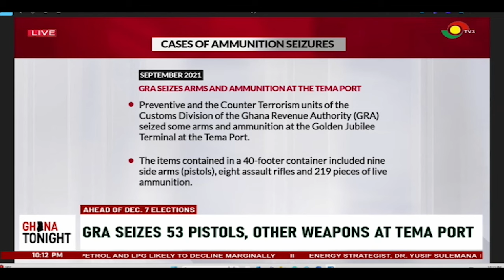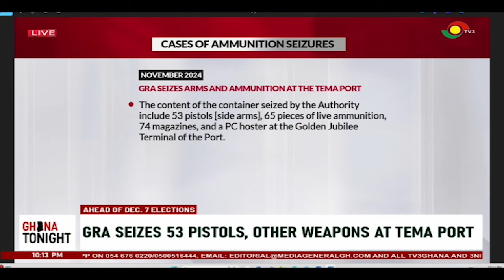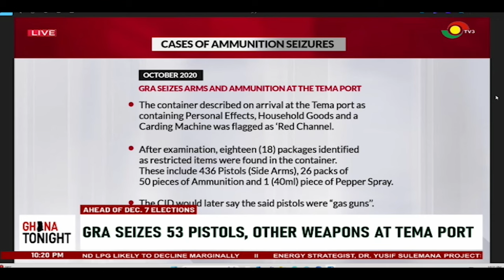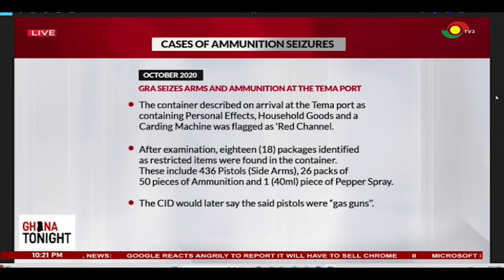53 Pistols and Weapons Seized at Tema Port Ahead of Ghana's Dec. 7 Election | Ghana tonight on TV3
With Ghana's December 7 election approaching, security concerns rise as the Ghana Revenue Authority (GRA) intercepts 53 pistols and other weapons at the Tema Port.